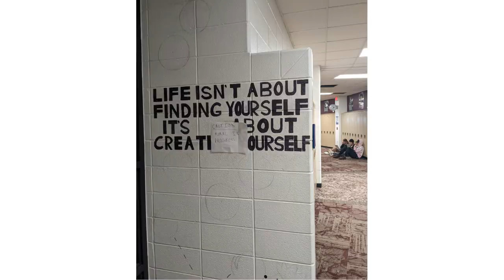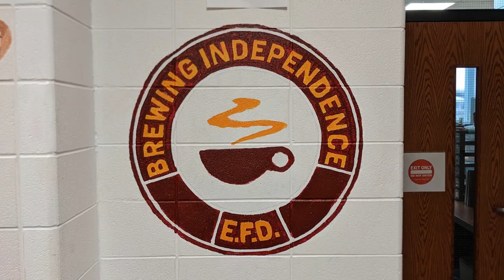DHS Advanced Drawing & Painting Video